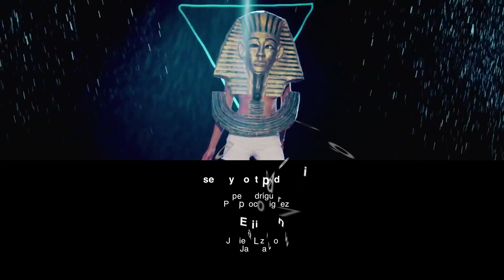Programa 76_B4: Fernando Capilla